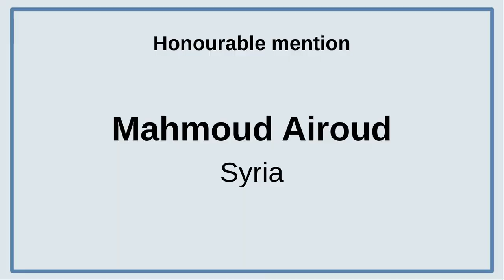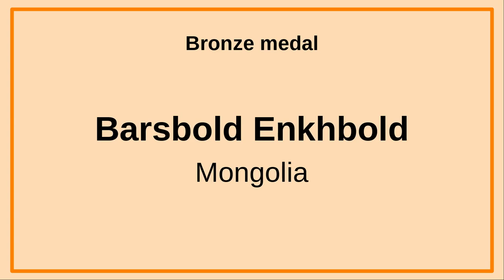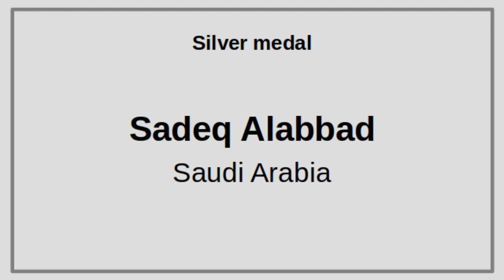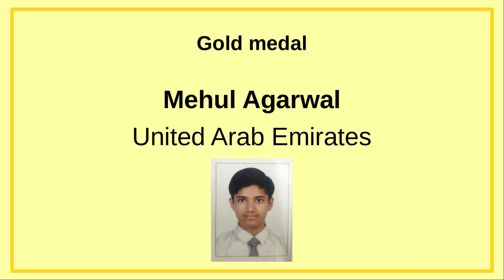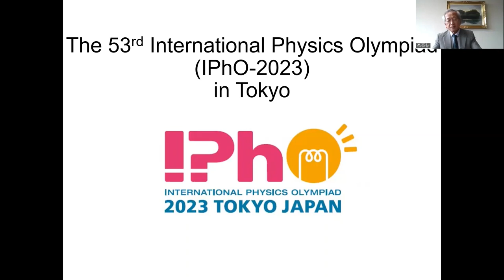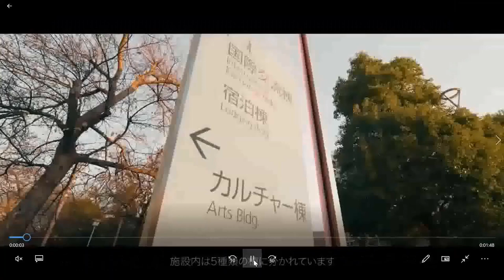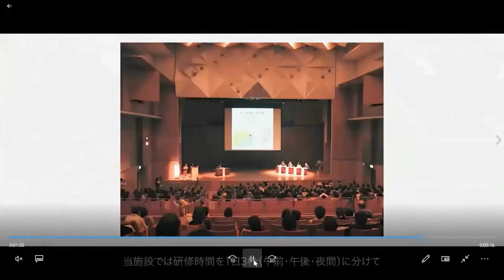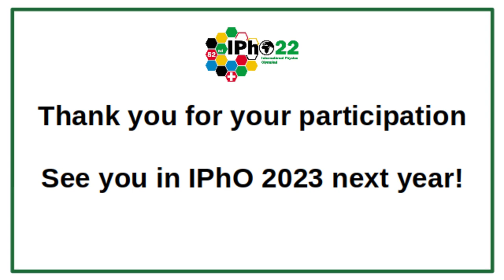IPhO 2022 - Closing Ceremony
Closing Ceremony of the International Physics Olympiad 2022, organized online by Switzerland.